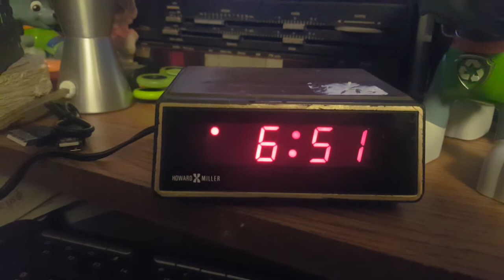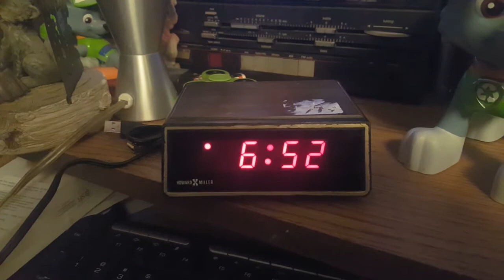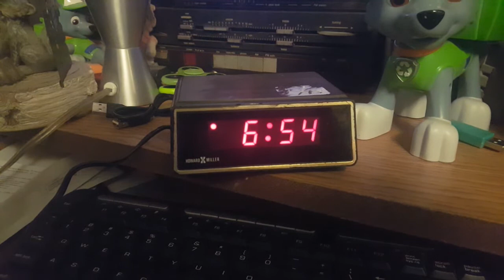Quick Video: A Howard Miller Alarm Clock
A $1.50 Goodwill shop find.